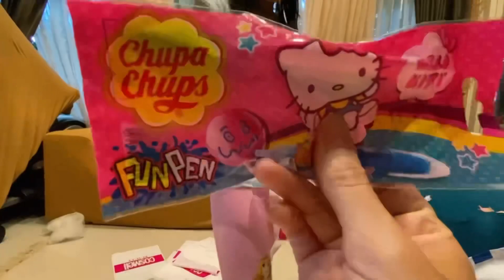EP29 Pemi and the candies treat for her friends on Halloween Day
Pemi is packing for treated cadies to all of her classmate on Halloween’s day. Moreover she also show you what brands and what kind of the candies, snacks and chocolates, she have given to her friends and her teacher. These snacks and candies can be found in Thailand supermarket and famous store but she is really do not know whether children can find all chocolates, candies, snack or jelly in your country. Let’s see how things look like and enjoy the Halloween theme and have fun !

สามารถติดตาม น้องเปมี่ได้เพิ่มเติมที่

น้องเปมี่ชวนมาฝึกออกเสียง Short Vowel vs Long Vowel ออกเสียง A E I O U กันคะ

เปมี่กับไดโนเสาร์ พร้อมคำศัพท์ภาษาอังกฤษเกี่ยวกับไดโนเสาร์ (Pemi with Dinosuar word)

เปมี่ตอนงานศิลปะนกมาร์ควอ พร้อมคำศัพท์ภาษาอังกฤษ (Pemi with her Art about Macaw)

เล่นสีสไตล์น้องเปมี่ พร้อมคำศัพท์ภาษาอังกฤษ (Pemi play with color)

เปมี่กับการพรีเซนต์นกมาควอ ที่โรงเรียน (Pemi with the Macaw presentation at the school)

เปมี่กับภาพวาดโพนี่ พร้อมคำศัพท์ภาษาอังกฤษ (Pemi with Pony Drawing)

เปมี่กับการเลี้ยงหนอนผีเสื้อ พร้อมคำศัพท์ภาษาอังกฤษ (Pemi feed Catepilar and Butterflies)

เปมี่กับคำศัพท์ cat body part พร้อมคำศัพท์ภาษาอังกฤษ (Pemi with Cat Drawing)

เปมี่มิระระบายสี พร้อมคำศัพท์ภาษาอังกฤษ (Pemi and Mira coloring)

เปมี่กับนิทานซินเดอเรลล่าภาษาอังกฤษ (Cindereall Bedtime Story in english)

กิจกรรมหนึ่งวันกับน้องเปมี่ (One day with pemi)

เปมี่มิระกับคำศัพท์ ฟาร์มสัตว์ พร้อมคำศัพท์ภาษาอังกฤษ (Pemi Mira with Farm Animal Words)

เปมี่มิระกับคำศัพท์ ผลไม้ พร้อมคำศัพท์ภาษาอังกฤษ (Pemi Mira with Fruits Words)

เปมี่กับสไตล์การเล่นสีชอล์ก พร้อมคำศัพท์ภาษาอังกฤษ (Pemi playing with chalk)

เปมี่มาสอนทำพิซซ่าง่ายๆ อร่อยๆ พร้อมคำศัพท์ภาษาอังกฤษ (Pemi cook Pizza)

คลิปพยัญชนะภาษาอังกฤษ A-Z ออกเสียงอย่างไรให้ถูกต้อง (A-Z pronunciation)

เปมี่วาดรูปนก และผีเสื้อ พร้อมคำศัพท์ภาษาอังกฤษ (Pemi is drawing a butterfly and bird)

เปมี่รีวิวสติกเกอร์สีทาเล็บ สำหรับเด็ก พร้อมคำศัพท์ภาษาอังกฤษ (Pemi and her nail stickers)

เปมี่สอนวาดรูปฮาโลวีน Haloween พร้อมคำศัพท์ภาษาอังกฤษ (Pemi and her Haloween drawing)